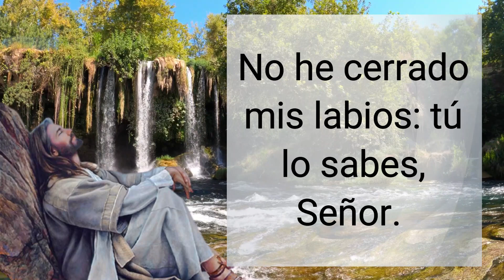🕯️ Salmo del día: Enero 21 (Lectura del día, Salmo de hoy)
Salmo Responsorial ♥  【 ORACIÓN DE GRAN PODER 】

Aquí estoy, Señor, para hacer tu voluntad

Salmo Responsorial
39, 7-8a. 8b-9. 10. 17
R. (8a y 9a) Aquí estoy, Señor, para hacer tu voluntad.
Sacrificios y ofrendas no quisiste,
abriste, en cambio, mis oídos a tu voz.
No exigiste holocaustos por la culpa,
así que dije: “Aquí estoy “.
R. Aquí estoy, Señor, para hacer tu voluntad.
En tus libros se me ordena hacer tu voluntad.;
esto es Señor, lo que deseo
tu ley en medio de mi corazón.
He anunciado tu justicia
en la gran asamblea;
no he cerrado mis labios:
tú lo sabes, Señor.
Que se gocen en ti y que se alegren
Todos los que te buscan.
Cuantos quieren de ti la salvación
repiten sin cesar: “¡Qué grande es Dios!”

oracion del día,  evangelio de hoy, salmo del dia de hoy, salmo de hoy